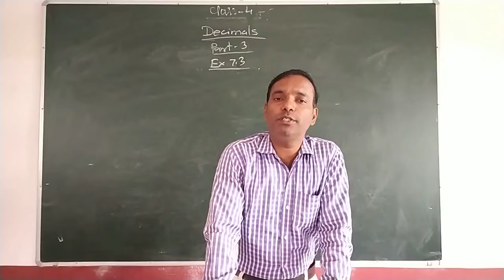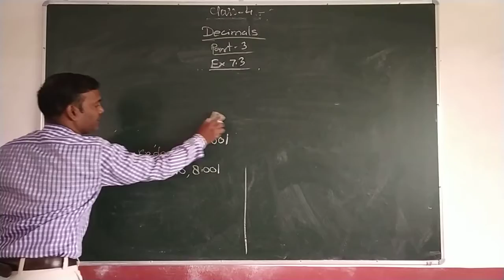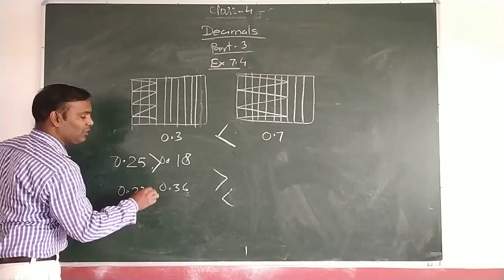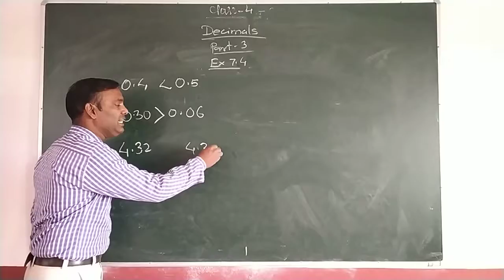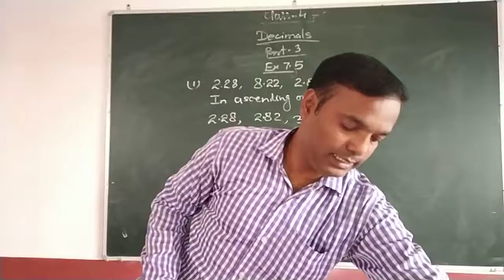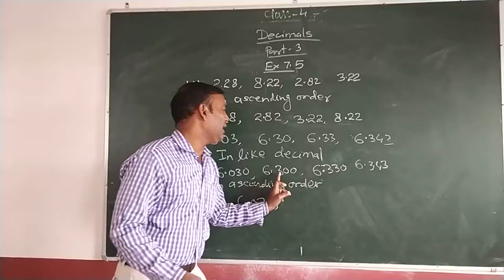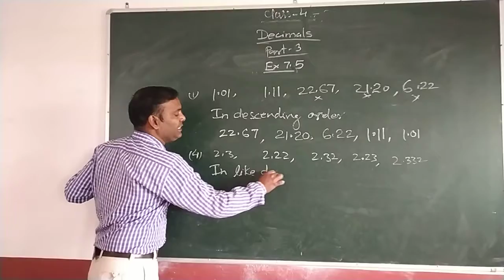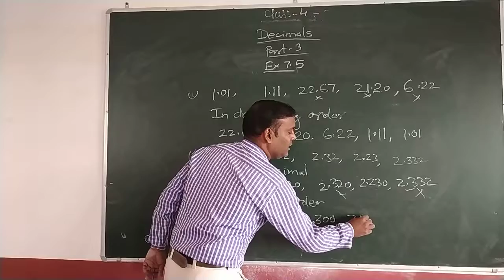Class 4 : Mathematics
Decimal  Part 3